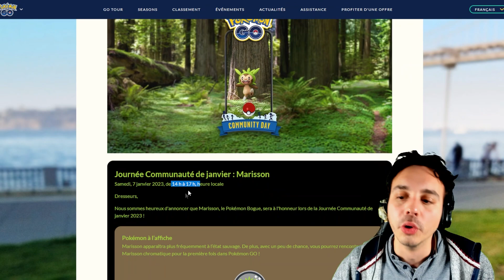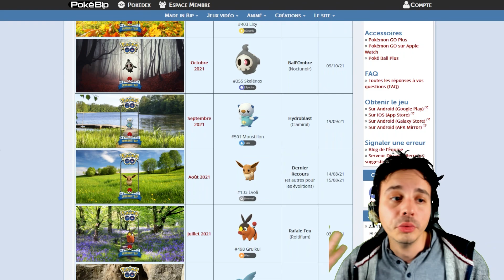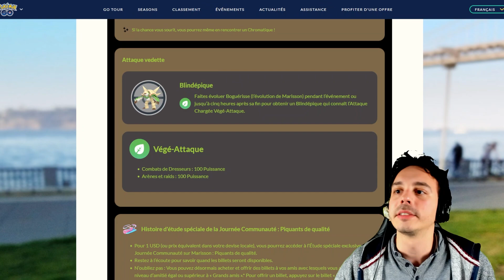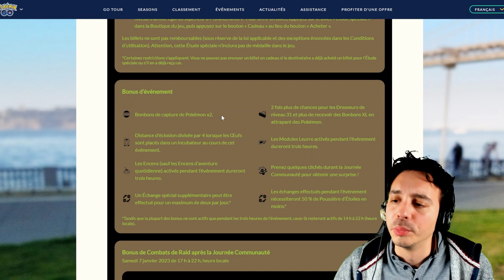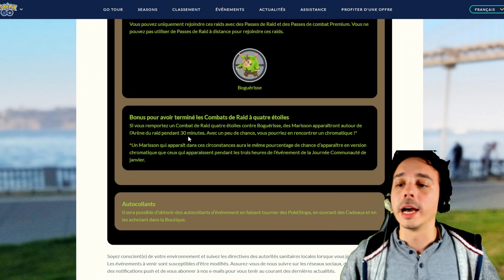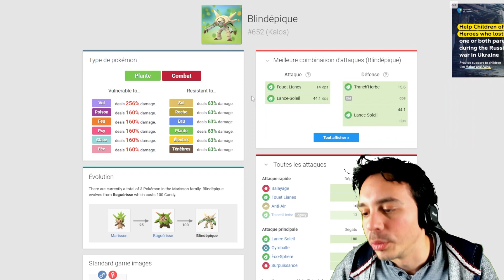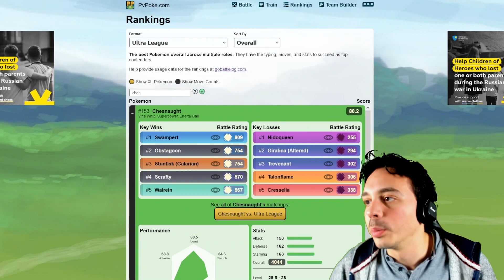LE RETOUR DES STARTERS EN COMMUNITY DAY - Actu Pokémon Go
📜 SOURCES :
- Sites stratégiques Pokémon Go :